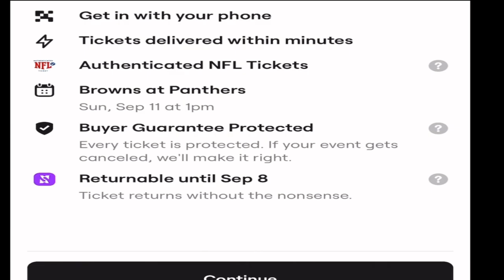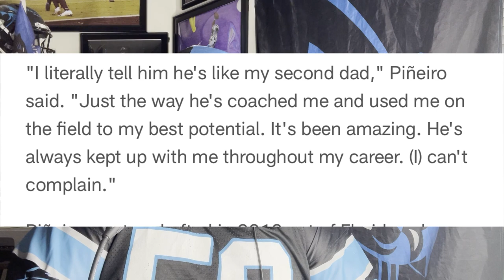Panthers Kicker Eddy Piñeiro Has This To Say About…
Eddy Piñeiro excited for new opportunity in Carolina

Eddy Piñeiro
Chanelle Smith-Walker/Carolina Panthers
CHARLOTTE –  Eddy Piñeiro laces up two different shoes for football – a size 9 1/2 white football cleat on his left, and a size 9 black soccer cleat on his right.

It's not superstition for the Panthers' new kicker, but it is about finding a perfect mix of sturdiness from his left foot and follow-through from his right.

"Honestly, I do it because (the football cleat) just gives me more traction," Piñeiro said. "I'm more of a 'feel' type of kicker. I come off of a feeling of the ball."

RELATED LINKS
Laviska Shenault hoping to provide a charge
Best of Eddy Piñeiro through the years
Eddy Piñeiro agrees to terms on one-year deal
Piñeiro will dive into the nuances of kicking if asked about them, digging into everything from coaching cues and techniques. He said all kickers are students of the craft like that, but the way his philosophy gels with special teams coordinator Chris Tabor makes him a good fit for an unfortunate situation.

The job became open after Zane Gonzalez sustained a season-ending groin injury during a practice kick on the sideline of the Buffalo preseason game. Piñeiro impressed in a Monday workout, landing the job on Wednesday, and being a known commodity to Tabor couldn't have hurt.

The two were together from 2019-20 with the Bears, when Piñeiro won a summer kicking competition and Tabor was special teams coordinator.

Chris Tabor talks to the media about Eddy Piñeiro
Tabor said he works to keep relationships with as many players as possible, and that effort went a long way with Piñeiro.

"I literally tell him he's like my second dad," Piñeiro said. "Just the way he's coached me and used me on the field to my best potential. It's been amazing. He's always kept up with me throughout my career. (I) can't complain."

Piñeiro went undrafted in 2018 out of Florida, where he made school history in field goal conversion rate (88.4% on 38-of-43). He signed with the Raiders, but spent his first season on injured reserve before landing with Tabor in Chicago.

That 2019 season was Piñeiro's longest in the league, making 23 of his 28 attempts (82.1%), including both of his attempts from 50 yards or more.

Tabor can recall Piñeiro's NFL career-long, a 53-yard game-winning kick as time expired against the Denver Broncos in 2019.

"That said a lot to me about the kid," Tabor said. "(I'm) really proud of him, and he's just kind of done that throughout his career. So if that situation comes up, hopefully he stays true to form."

Throwback: Eddy Piñeiro makes 53-yard game-winning field goal in 2019
Before joining the Panthers, Piñeiro spent time with the New York Jets last season. He went 8-of-8 in field goal attempts across five games after joining the roster in December, a short stint that included a 51-yard make.

Piñeiro jumped into the Panthers' specialist room suddenly, given the nature of Gonzalez's injury. Still, he said he has been greeted by the staff and his teammates – specifically punter Johnny Hekker – with open arms.

Piñeiro has experience with quick moves, like when he joined the Jets late in 2021, so he said he knows how to adjust. He still needs to have his car shipped from New York, but he's hopeful that'll be the first step to making the Carolinas feel like home.

And after spending time in Chicago and the Northeast, where weather and wind can vary dramatically, Piñeiro said he's enjoying the "beautiful" weather in Charlotte.

"It's been a quick turnaround," Piñeiro said. "But everybody on staff here is just so nice. So welcoming, great people. Everybody's just been awesome, just showing me around and making me feel at home."

Piñeiro said he told Gonzalez that he'd be here until the Panthers' initial kicker was back and ready to go, grateful for the opportunity to play in the meantime.

The 26-year-old said he'd recently found out the average NFL player had been in the league for 3 ½ years. Heading into his fifth season, Piñeiro said he feels gracious.

"I'm just super blessed," Piñeiro said. "Just didn't think I would be playing for this long. Hopefully, I can play for another 20 years."